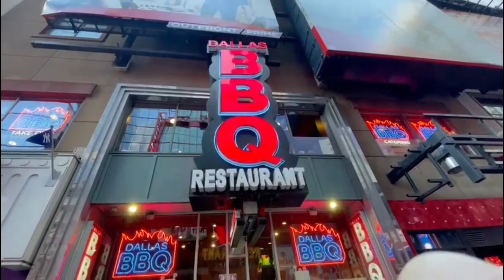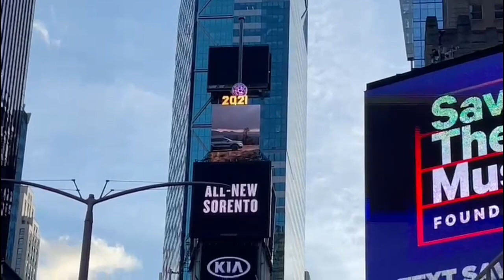Walking Tour In Manhattan New York City 🌃 2021 - Broadway Theatres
Walking Tour In Manhattan New York City 🌃 2021 - Broadway Theaters
 Hi everyone today’s video is about walking Tour in Manhattan New York Broadway and theaters opening 2021 Manhattan 2021 Walking Tour New York City 🌃 After a long time The most busiest Broadway near me Broadway musicals is reopen now in this video u will se Madame Tussaud’s New York

Manhattan is the most densely populated of New York City’s 5 boroughs. It's mostly made up of Manhattan Island, bounded by the Hudson, East and Harlem rivers. Among the world’s major commercial, financial and cultural centers, it’s the heart of “the Big Apple.” Its iconic sites include skyscrapers such as the Empire State Building, neon-lit Times Square and the theaters of Broadway.

Time stamps

00:00- video starts
01:00-Aldo
02:00-Madame Tussaud’s
03:20-Hilton Time Square
03:46-AMC Theater
04:59-Five Guys
05:57-Dellas BBQ Restaurant